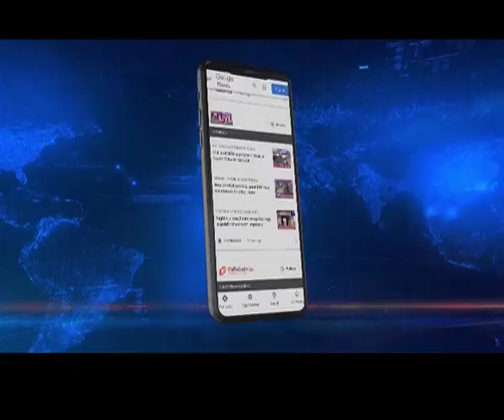AIUDF chief hails DGP meeting Muslim organisations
AIUDF supremo BadruddinAjmal has welcomed the Assam DGP's recent initiative wherein he met representatives of Muslim groups and discussed the issue of madrassa eviction and other related issues.